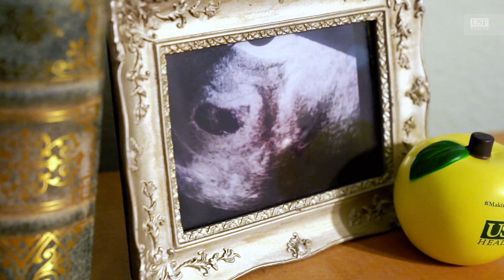USF Health Grateful Patient Series: Dr. Odibo & Ashley Keller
Ashley Keller came to the USF Health Fetal Care Center of Tampa Bay when she was five months pregnant with twins, Maddox and Liam. The twins were suffering from twin to twin transfusion syndrome (TTTS) which meant that they were sharing a common monochorionic placenta and receiving an unequal amount of blood volume. With the help of laser energy, Medical Director Dr. Anthony Odibo and his team, were able to interrupt the blood flow between the two babies.